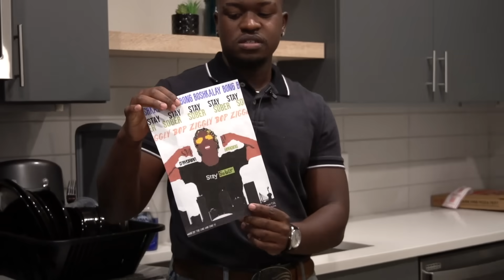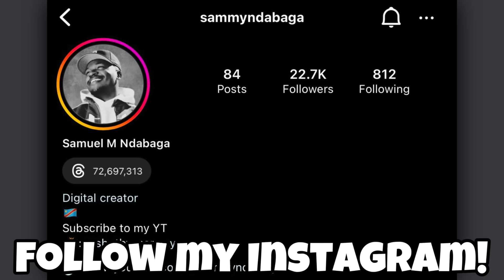He Roasted My Little Brother!